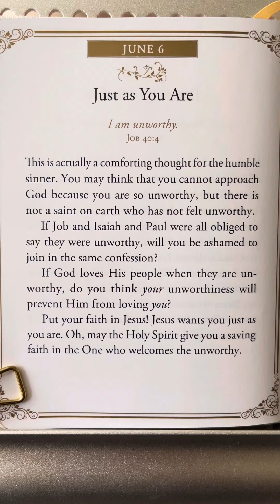June 6 — Morning By Morning by Charles Spurgeon